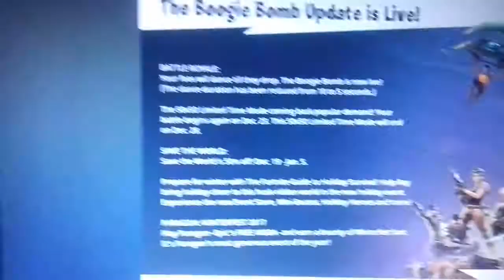Infinity warfare zombies Xbox One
THOMAS MCFADYEN on xbox one. Search killer x 2 on YouTube. Search Thomas McFadden on your Xbox One and I'll be your friend or xbox 360.